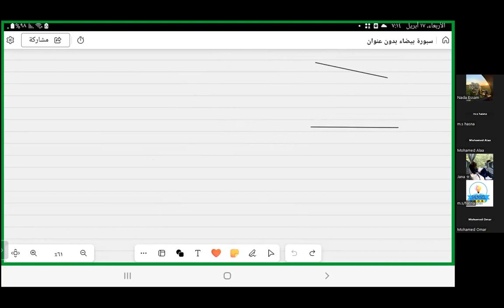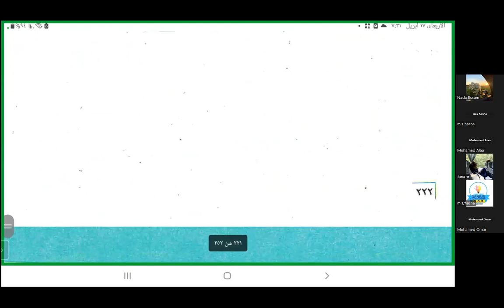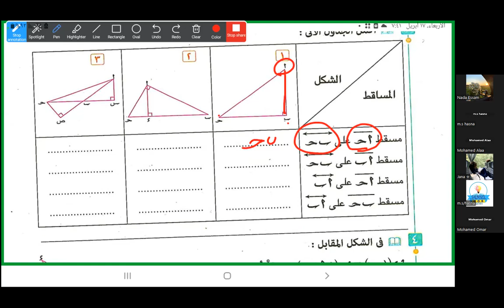رياضيات | المساقط للصف الثاني الاعدادي الجزء1